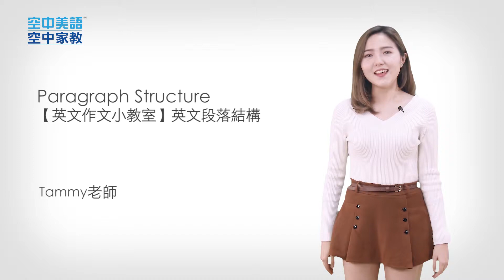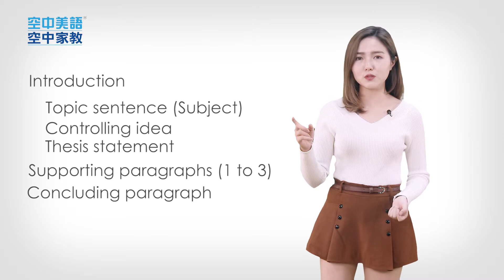空中美語空中家教【空美大講堂】英文作文小教室：段落結構- AMC空中美語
一篇文章的結構大致可以分成3個部分、5個段落，以論說文來看：

▶Introduction（第一段）：主旨，還可以細分成Topic sentence（主題）、Controlling idea（方向）、Thesis statement（論述）。
▶Supporting paragraphs（第二、三、四段）：每段寫出一個核心概念來支持論述。
▶Concluding paragraph（第五段）：總結。

若再縮小到每段的組成，也可以分成：Topic sentence、Supporting details、Concluding sentence。

空中美語空中家教
線上真人教學，歡迎免費試讀，諮詢專線：(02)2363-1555
加入我們的粉絲團：AMC 空中美語